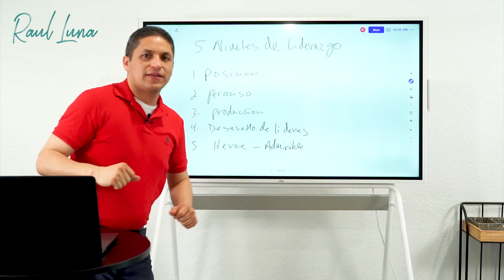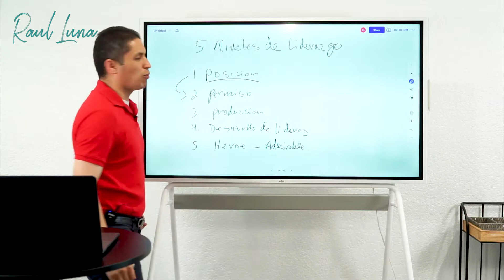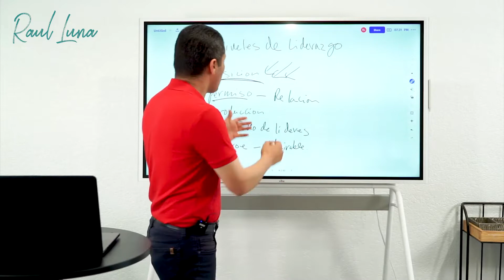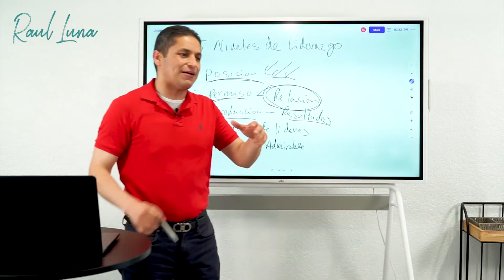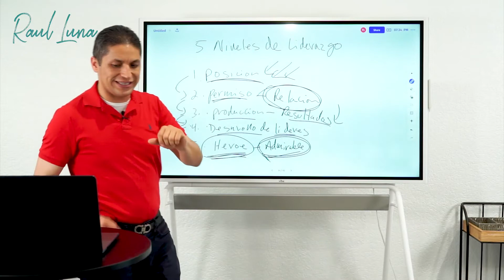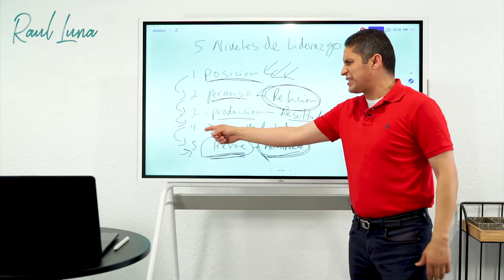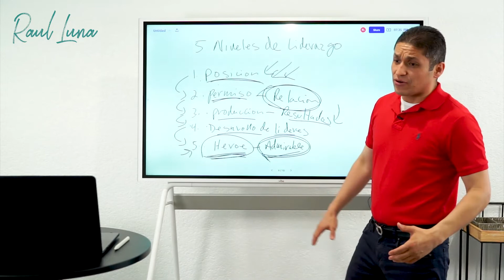Niveles De Liderazgo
Ser un líder es una responsabilidad que principalmente te realizas a ti mimo del compromiso que tienes hacia lo que quieres conseguir para ti y posteriormente para otros.

Una persona no nace siendo líder, se crea por el compromiso y las circunstancias de querer prosperar no solo para él sino para todos a su alrededor.

Si estás interesado en aprender del ámbito de las Bienes Raíces te dejo el link de mi sitio.